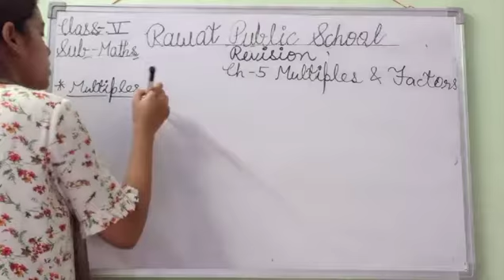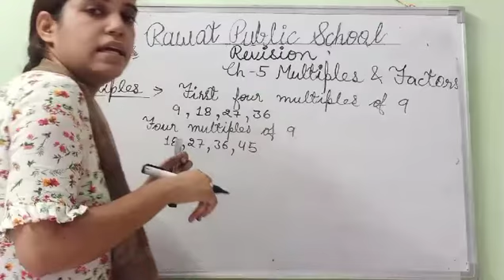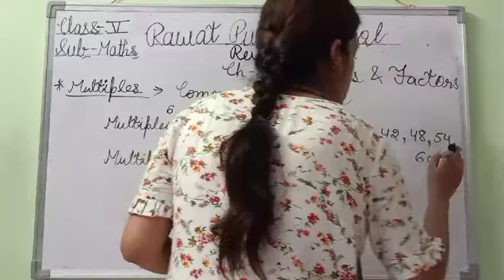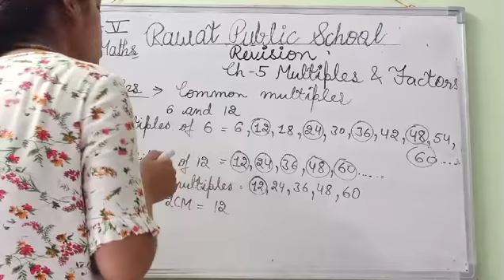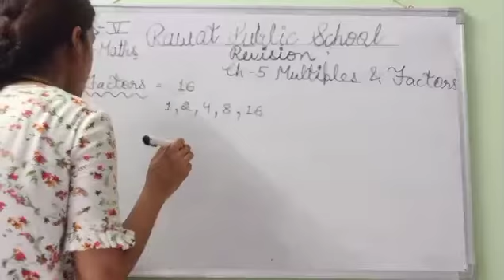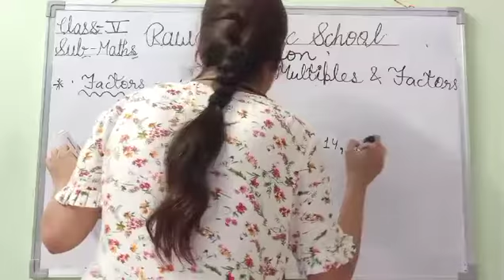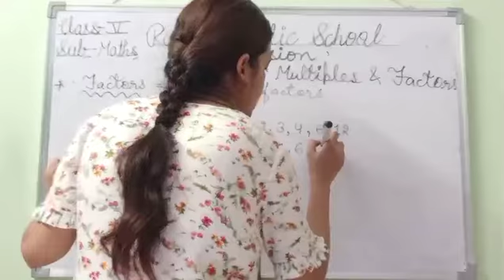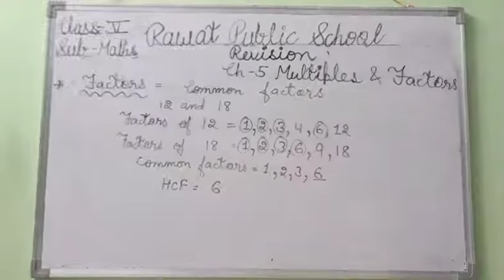E.M, Class - 5th, Sub - Maths